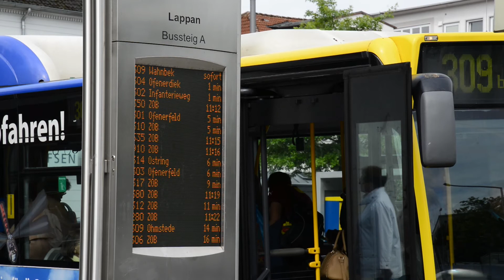Forschende im Porträt (4): Die Informatikdidaktikerin Ira Diethelm | Universität Oldenburg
Wir sind in unserem Alltag von Informatiksystemen umgeben, sagt Ira Diethelm, Professorin für Didaktik der Informatik an der Universität Oldenburg. In unserem Porträt beschreibt sie, wie ihre Abteilung künftige Informatiklehrer ausbildet - und warum sie Informatik als Pflichtfach an den Schulen für unverzichtbar hält.